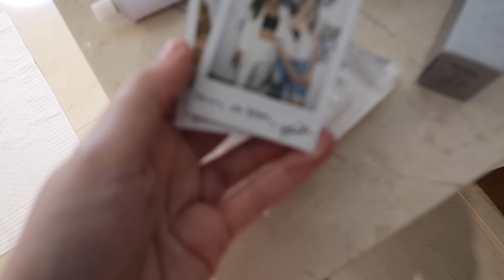MINHA PRIMEIRA TATUAGEM- O QUE EU FIZ? | Amanda Domenico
- Me segue lá Instagram- @AmandaDomenico

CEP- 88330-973